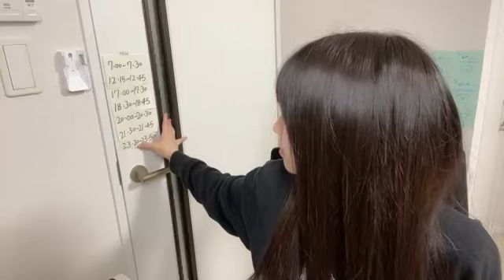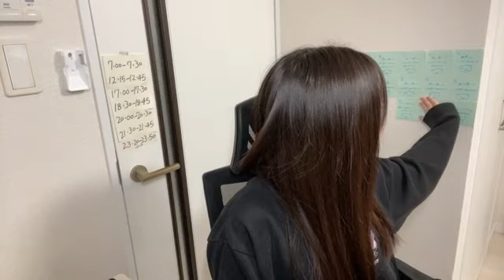20221213 170034 山田 杏華（AKB48 チーム８） 48 Yamada Kyouka